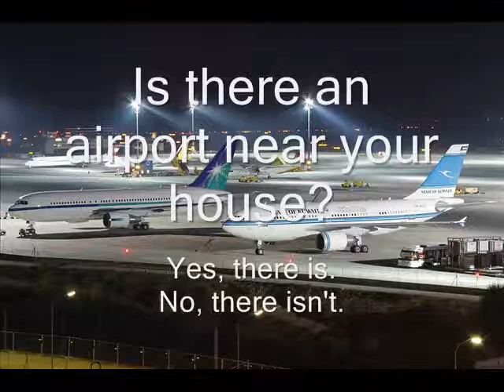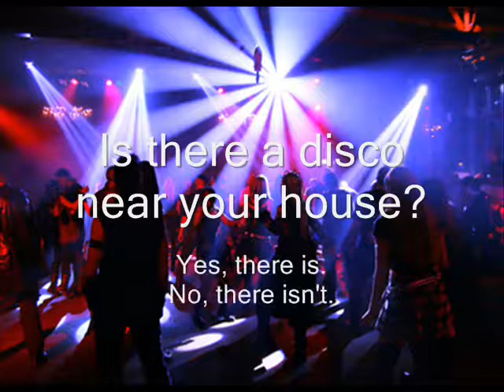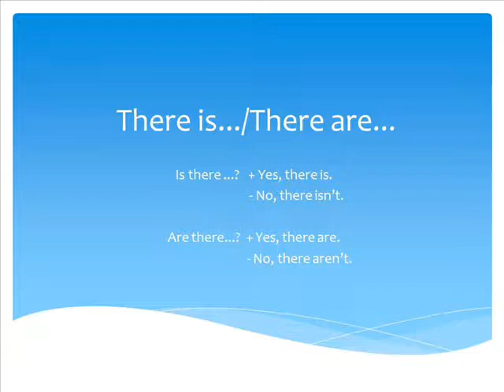PRO ACE There is/There are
Video for beginners